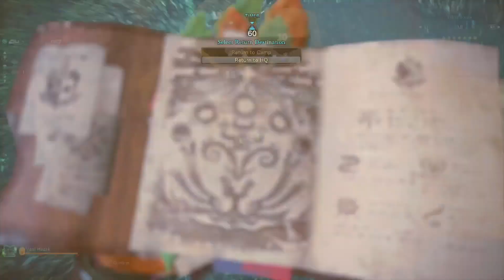MHWorld: Tempered Vaal Hazak ヴァルハザク 3'02 Charge Blade Solo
Song from God of War III: Rage of Sparta by Gerard Marino and Cris Velasco, owned by Sony Interactive Entertainment